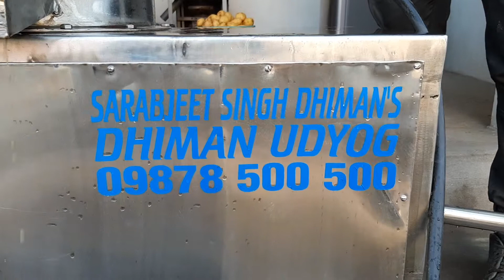Potato /onion peeler machine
Full stainless steel potato peeling machine by  dhiman udyog (Regd.) Baba muraad shah road nr. Old By pass  NAKODAR   PUNJAB